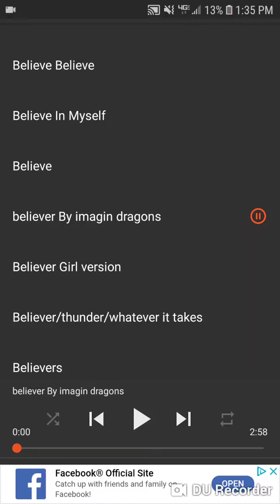Candies|gachaverse series|Episode 1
Hope you enjoyed this video!  I have Snapchat, Instagram, amino, and other social media!  Follow me on their!  FDsnaps5 for snapchat, Faith *insert last name* for instagram, and Faith for amino.